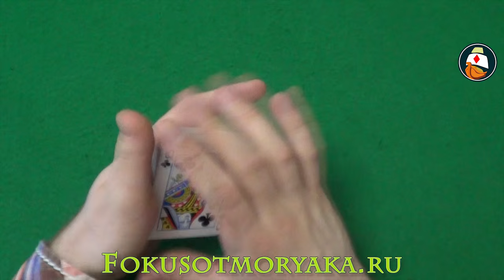SELF WORKING Card Magic Tricks TUTORIAL 2016. Math Card Tricks Tutorial 2016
SELF WORKING Card Magic Tricks TUTORIAL 2016. Math Card Tricks Tutorial 2016 selfworkingcardtricks This card trick works itself and works automatically. It is only necessary to know the sequence of what to do. And you will be happy)) said immediately focus the light and well suited to those who prefer a mathematical trick with the cards.